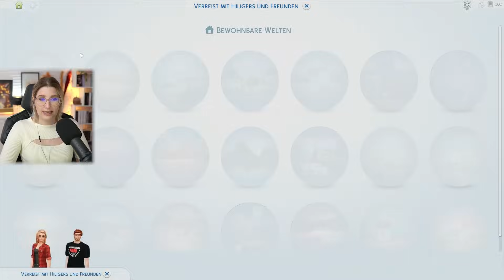Er lässt nichts anbrennen ... Eure Mädels für Moritz - Die Sims4 Part 29 Recht & Unrecht | insanedra